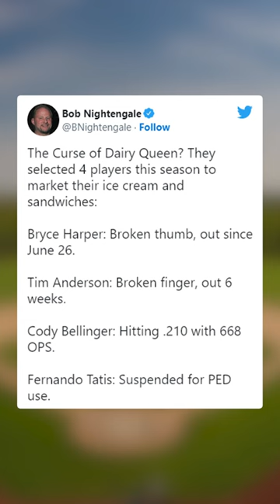Is There a Dairy Queen Curse in Baseball?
Welcome to another short! In this video, we talk about a possible curse regarding Dairy Queen and the players involved in their ad campaigns! Hope you enjoy!